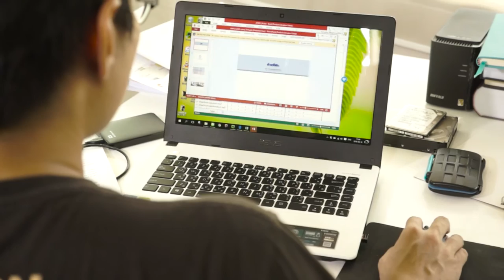Re Focus Time # 3 - ทบทวนโฟกัสชีวิต ด้านสุขภาพกาย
ช่วง Re-focus time ช่วงเวลาที่จะพาให้เราทบทวนการใช้ชีวิตของเราในแต่ละด้าน

เราต้องดูแลสุขภาพกายอย่างไรให้พอดี และเราจะดูแลสุขภาพกายของเราเพื่อพระเจ้าได้ยังไงบ้าง?